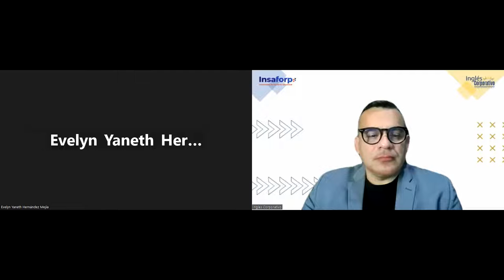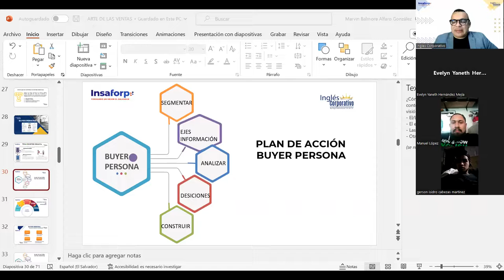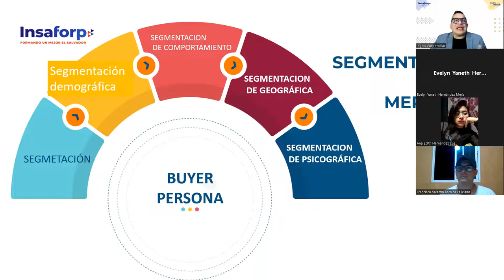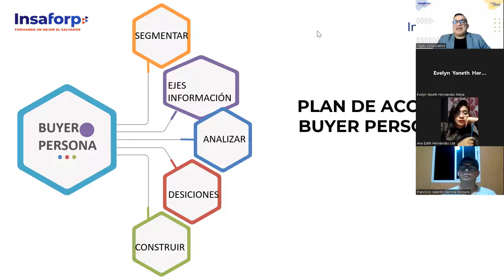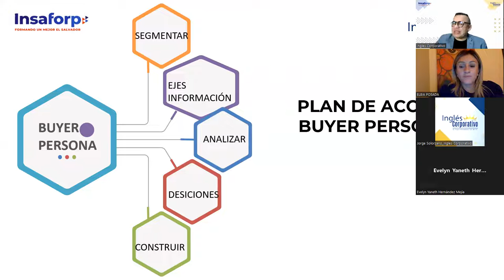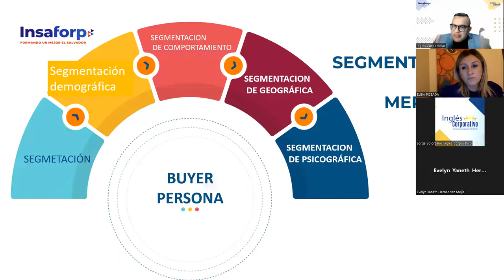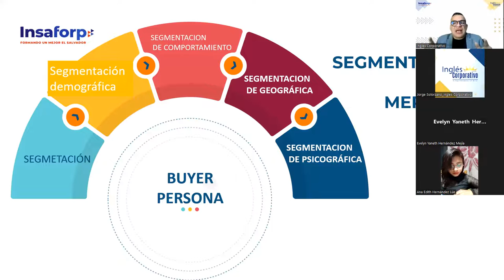SESION 4 -31-03-2023-VENTAS-01-8-9-PM-03-23 -ALFARO-QUE ES UN BUYER PERSONA Y COMO CREARLO PARTE 2